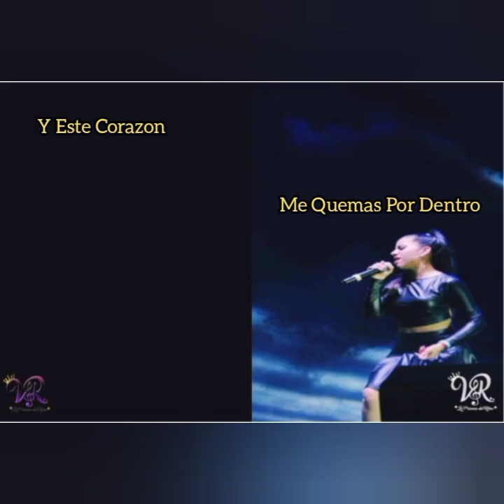VERONIKA Corazón De Acero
*Compositor* Víctor Araque @victoraraque7
*Productor Musical* Ronald Sifontes @rnsifontes
*Arreglos Visuales* El Condor Sureño